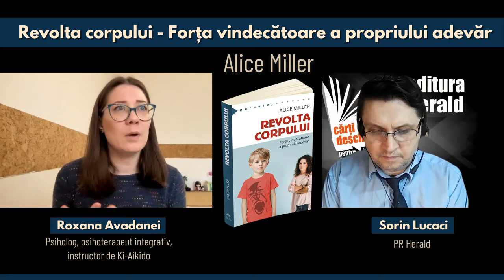Roxana Avadanei - Forța vindecătoare a propriului adevăr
Am discutat despre trăirea liberă a suferinței, a stării de doliu, despre constientizarea traumelor din copilărie și ce ne spune corpul nostru despre noi, alături de Roxana Avadanei (psiholog, psihoterapeut integrativ, instructor Ki Aikido, fondator Ikigai Dojo) și Sorin Lucaci (PR Herald).

În „Revolta corpului", Alice Miller analizează mai convingător decât oricând consecințele pe termen lung pe care abuzul din copilărie le are asupra trupului victimelor. Ca specialist ce nu s-a ferit niciodată de controverse, Alice Miller îndeamnă vehement societatea să renunțe la imperativul otrăvitor al poruncii biblice de a-ți cinsti și iubi necondiționat părinții și să nu ofere iertare părinților care, folosind metode tiranice de educare, au provocat suferințe de neconceput copiilor proprii.

📖„Revolta corpului. Forța vindecătoare a propriului adevăr", Alice Miller, colecția Parentaj